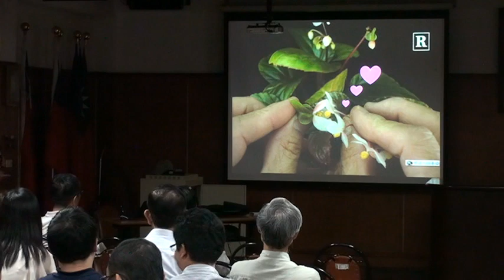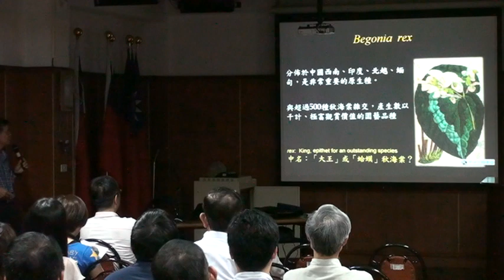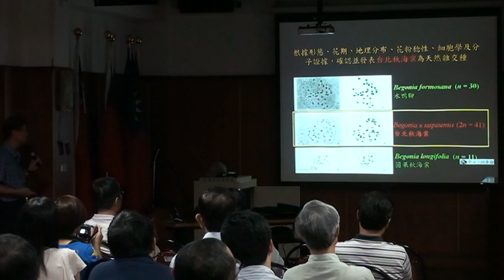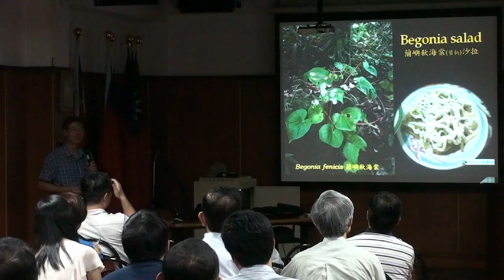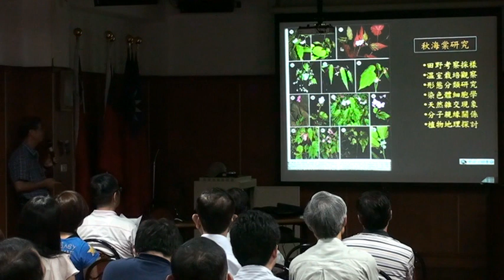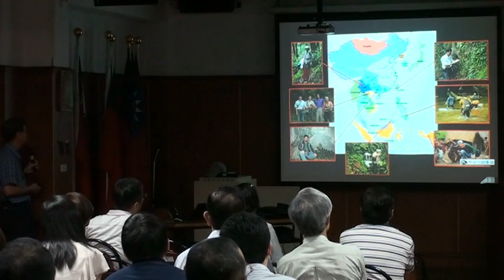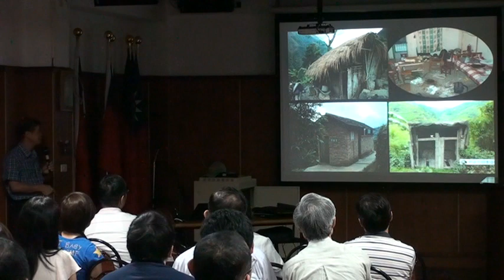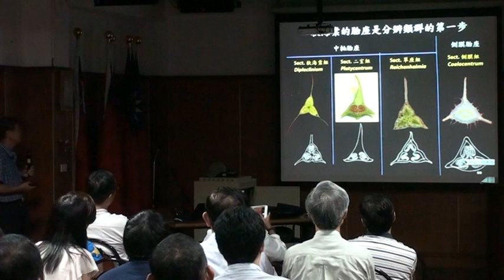叢林覓訪秋海棠2/4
中央研究員生物多樣性研究中心彭鏡毅研究員/博物館館長
2013年9月29日於臺大實驗林管理處2樓禮堂進行專題演講
歡迎聆聽大師風采及緬懷大師